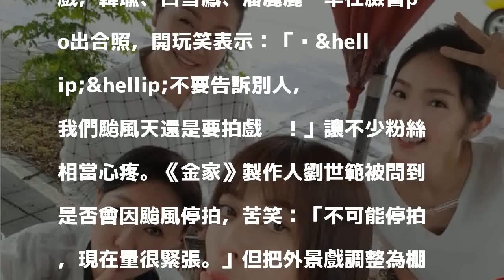韓瑜不畏強颱甜笑上工 《金家》完結製作人這樣說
〔記者蕭方綺／台北報導〕強颱瑪莉亞來勢洶洶，韓瑜、黃少祺等人主演的三立八點檔《金家好媳婦》，10日仍依進度拍戲，韓瑜、呂雪鳳、潘麗麗一早在臉書po出合照，開玩笑表示：「噓&hellip;&hellip;不要告訴別人，我們颱風天還是要拍戲喔！」讓不少粉絲相當心疼。《金家》製作人劉世範被問到是否會因颱風停拍，苦笑：「不可能停拍，現在量很緊張。」但把外景戲調整為棚內戲，保障演員和劇組工作人員的安全。

發表評論評論如下。